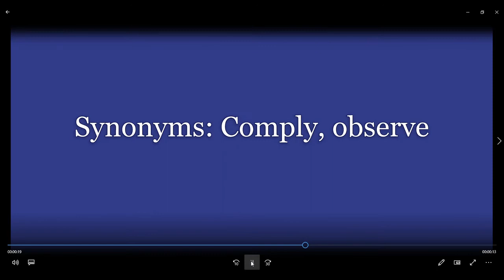Adhere, meaning, synonyms and antonyms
Words, meaning, synonyms and antonyms
synonyms and antonyms
Adhere